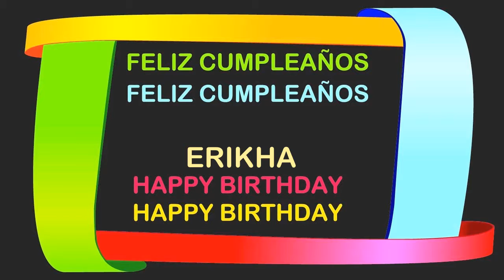Erikha Birthday Postcards & Postales